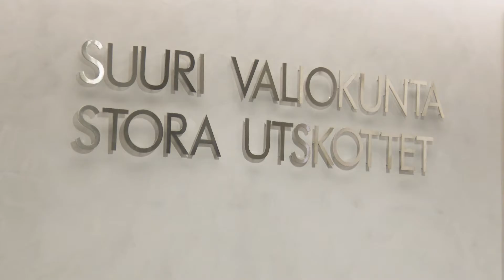Eduskunta keskustelee EU-politiikasta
Mitä aiheita suuren valiokunnan eduskuntaryhmät pitävät tärkeinä, kun keskustellaan Suomen EU-politiikan linjasta?

Eduskunnan EU-valiokunta, suuri valiokunta, antoi mietintönsä valtioneuvoston EU-selonteosta 8. lokakuuta 2021. Suuressa valiokunnassa asiaa käsitteli kahdeksan eduskuntaryhmää. Niistä viisi äänesti mietinnön hyväksymisen puolesta (sd., kesk., vihr., vas., r.). Mietintöön jätettiin kolme vastalausetta (ps., kok., kd.).

Eduskunnan täysistunto keskustelee aiheesta keskiviikkona 27. lokakuuta 2021 klo 14 alkaen.

Keskustelua voi seurata suorana osoitteessa verkkolahetys.eduskunta.fi. Tallenne täysistunnon keskustelusta julkaistaan samassa osoitteessa pian istunnon päätyttyä.

Riksdagens EU-utskott, stora utskottet, gav sitt betänkande om statsrådets redogörelse om EU-politiken den 8 oktober. Riksdagen debatterar ärendet onsdagen den 27 oktober.

Plenum direktsänds med början kl. 14 på adressen verkkolahetys.eduskunta.fi/sv